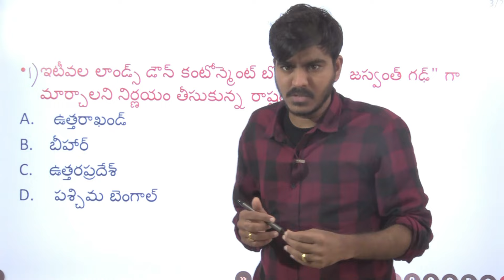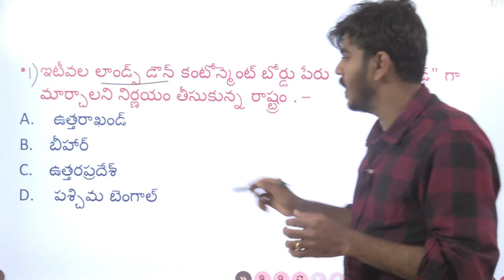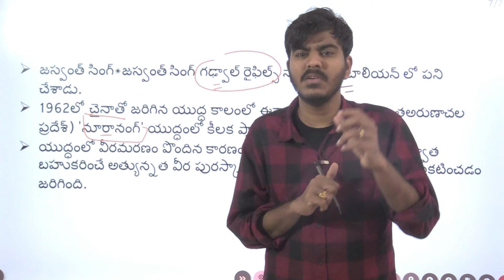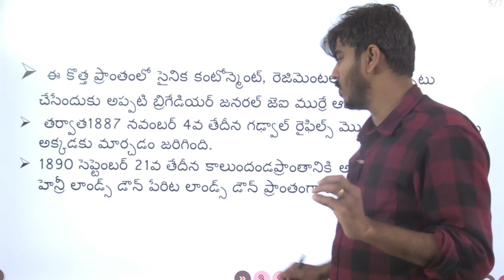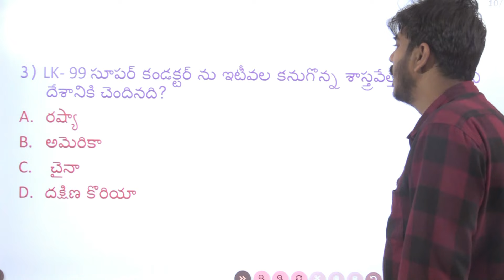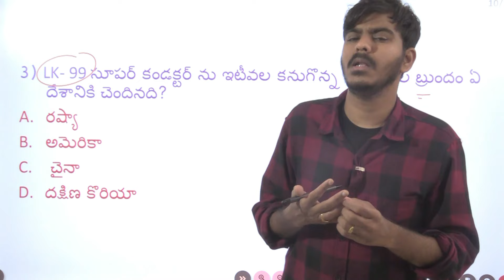అతి ముఖ్యమైన కరెంట్ అఫైర్స్ బిట్స్- విశ్లేషణ [ Practice Bits On Current affairs]...